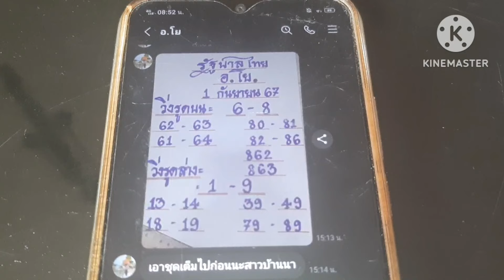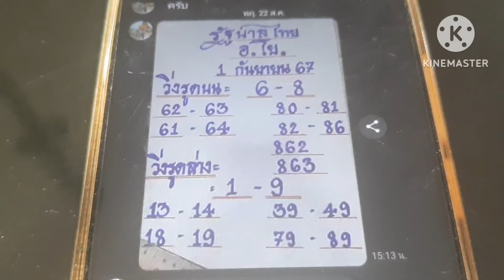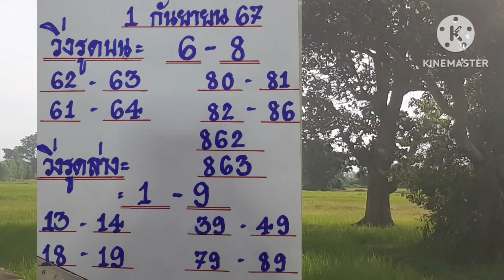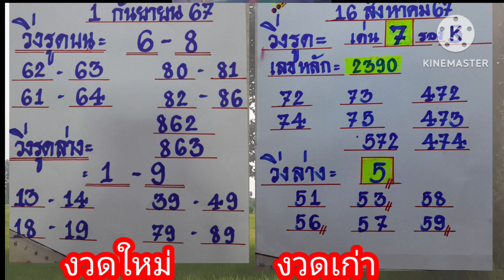เซียนอุบล 7 วิ่งบนเต็มๆ ปล่อยต่อ จับตาชุดเต็ม 1/9/67